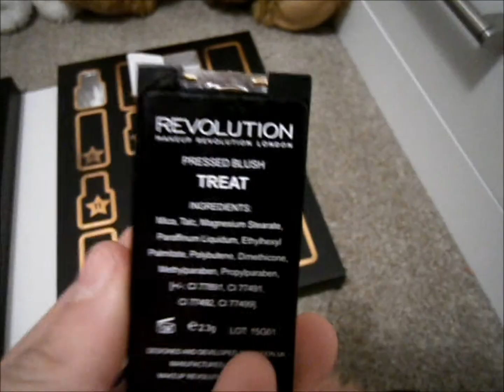Vlogmas: day 4